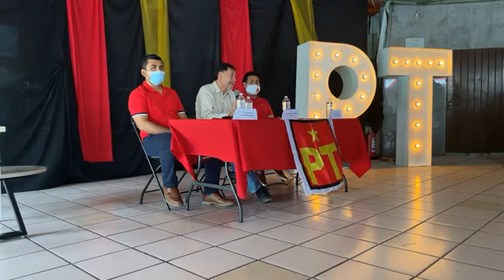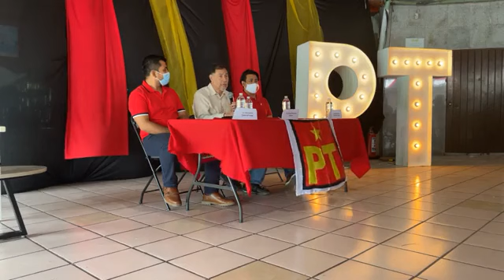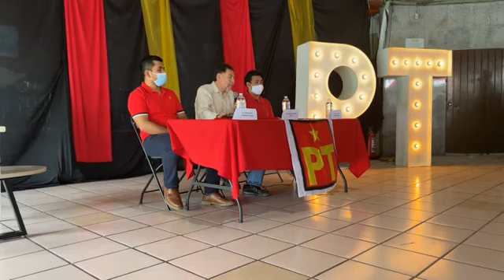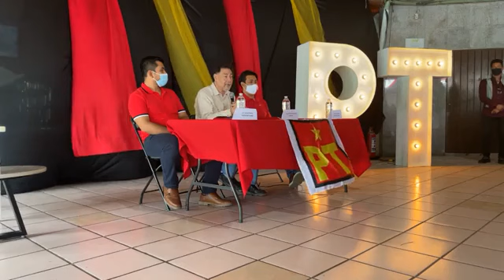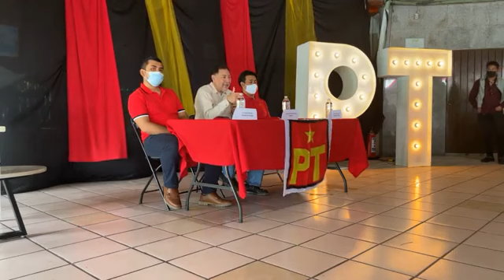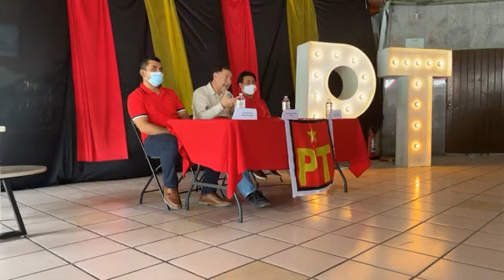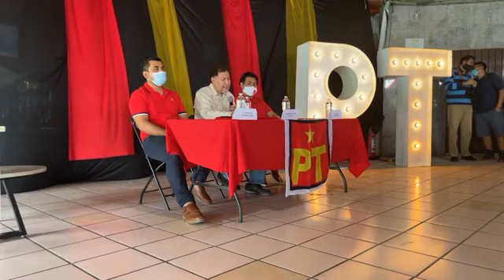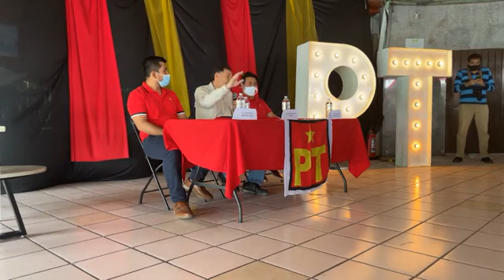Gerardo Fernández Noroña Partido del Trabajo Cancún Quintana Roo Domingo 16 Enero 2022 🇲🇽 🇲🇽 🇲🇽